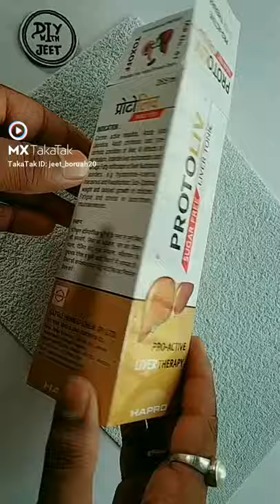DIY pen stand